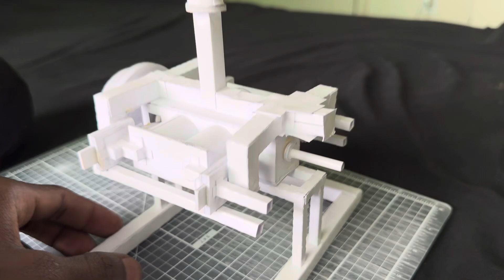My Flat 4 Engine Build Went Wrong!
Here I Present My 4 Cylinder Flat Engine Model Fully Made of Paper. It's Powered by Compressed Air